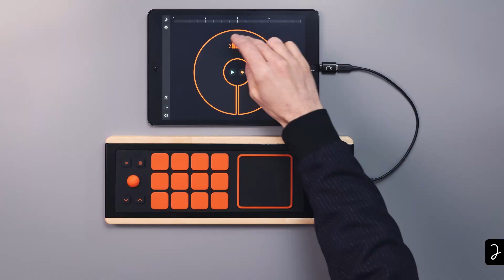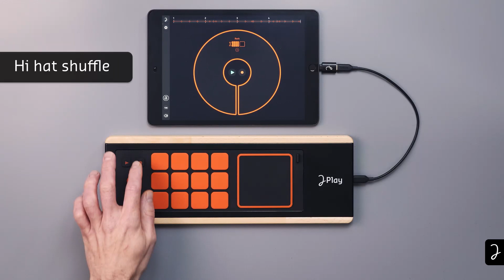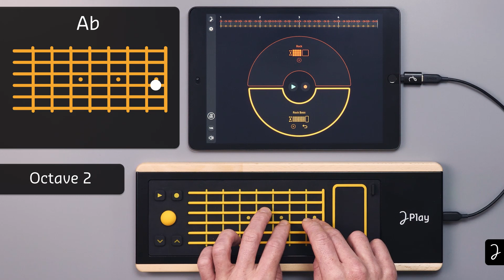Joué Play | How to Play: I Wish by Stevie Wonder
This week, learn how to play IWish by one of the world's most awarded artists: Stevie Wonder!

Play the song on your Joué Play and share it with the Players.
Don't forget to tag @jouemusic and JouePlay

→ Timestamps
0:00 Intro
0:23 Full song demo
0:50 Drum pad: drums
2:23 Guitar pad: bass
4:29 Keys pad: funky gimmicks
6:07 Piano pad: keyboard

On our way to upload more tutorials, which song would you want to see? Comment your ideas below!

Enjoy creating music in less than a minute with the Joué Play! You don’t have to be an expert or have any musical background.
Just place a Pad on the Board, start the application and enjoy creating a beat, a melody or play chords freely! Choose your sounds, record, and share your creation super easily with your friends!

At the crossroads of electronic machines and traditional instruments, Joué Music Instruments creates new types of instruments having the power & ease of the digital world coupled with the expressivity & beauty of the traditional world. All of our products are made in France, with love and respect for the planet.